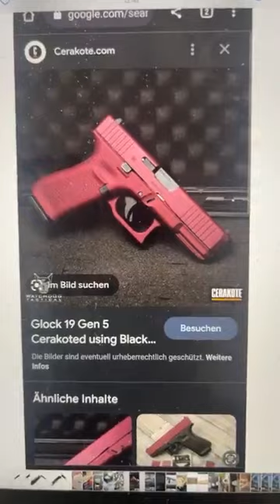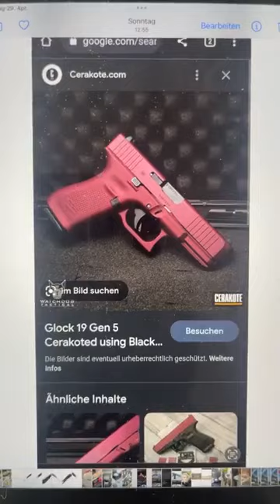Tools for Gents and PMP Knives Saturday Lifestream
Saturday Tools For Gents livestream with Richard from Tools for Gents and Patrick from PMP Knives.